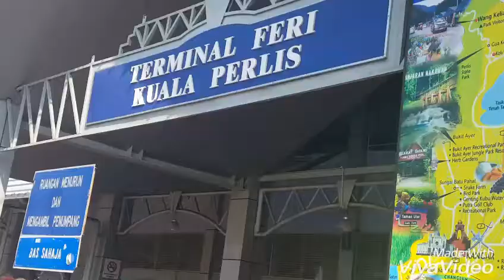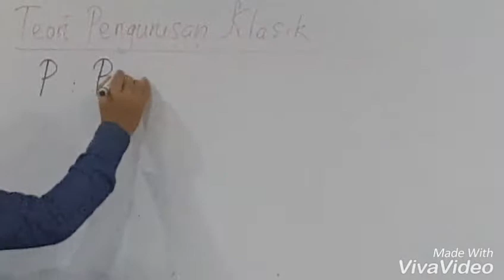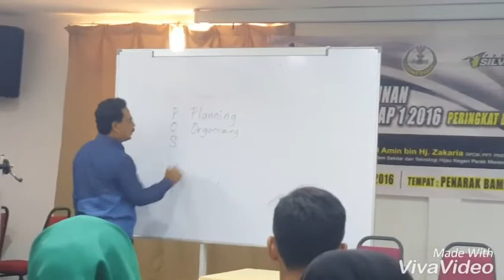Brozek zamri: Dato Amin di Lgkawi